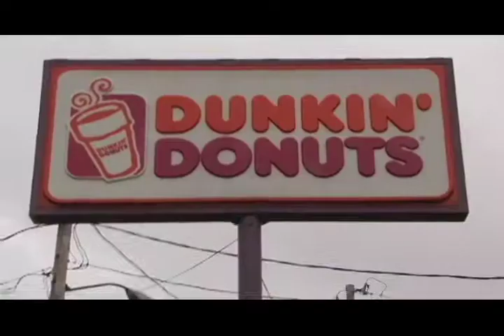Tommy and Mattie go to Dunkin Donuts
Entertaining Video About Mattie and Tommy two "Mass-Holes" as they enjoy their favorite place in the world - Dunkin Donuts.  If only Mattie's "Ma" wouldn't keep calling him.